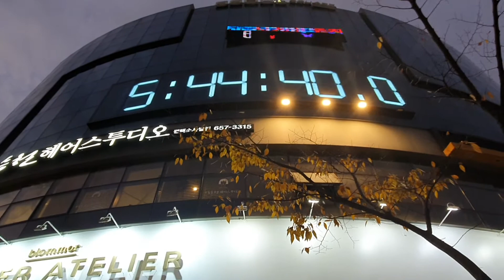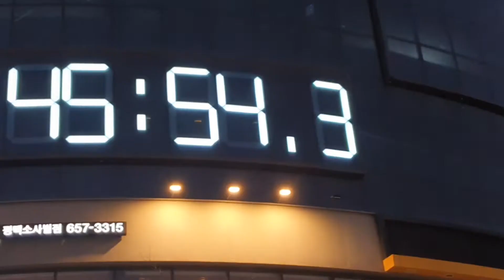평택신도시 시계거리. 대형시계, 간판타입시계. 아인네트 강남시계타입 20201106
전자개발 대행업체  아인네트 입니다
아인네트가 최초로 개발하고 상품화한 제품입니다

짝퉁은 겉모양을 흉내는 낼 수 있으나
기술을 따라올 수는 없습니다